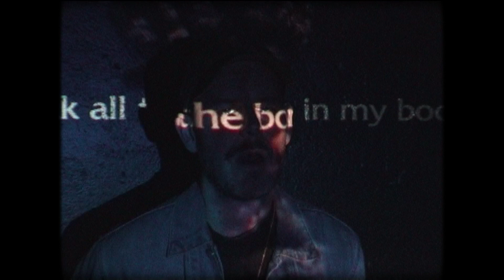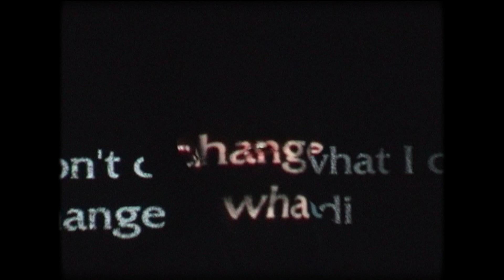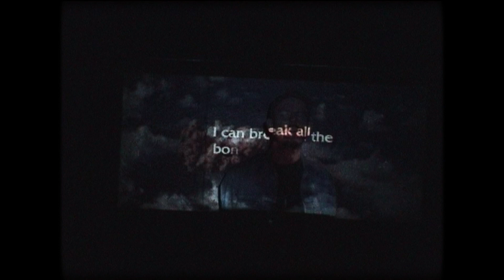Peter Bjorn and John - Bones (Official Video)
The song ”Bones” is a hardcore heartbreak-song with a twist. I wrote it back in 2014 and I wanted to write a lyric that takes a sudden turn in the end of the chorus.

The idea for the song came when I heard a woman saying “I could break all the bones in my body” to a friend just as I walked past them. I don’t know if she was talking about the poor snow clearing of the streets of Stockholm or something else but it was the perfect start of a chorus.

The first arrangement sounded like some kind of broken r and b. I can tell you, it sounded extremely cool. Really. But, it sort of ruined the lyric completely. So I started over and did this fragile arrangement based on a plucked acoustic guitar.

This song was actually on the table during the making of the “Breakin Point” album and one of the artwork-ideas for that album was believe it or not, three broken bones. But we ended up saving the artwork (and this song) for the Darker Days-release.

All the best and be kind to each other

J

LYRICS:
Haven’t you heard that I'm falling to pieces, it suddenly hit me
If I could go back and break the silence the words would still hurt

Once again I'm at the feet of a mountain, everyday is a struggle
Try to escape through the eye of a needle
Into reality

This comes out of the blue
But I will go through
This burning hell to reach you

I can break all the bones in my body
But it won't change how I feel, change how I feel
I can spend all my days praying prayersB
But it won't change what I did, change what I did to you

There it goes, the tip of the iceberg,
My life's a disaster
If I could go back and pick up the pieces
I would still be a fool

Buried alive under your silence
We died with the sunset
Now I'm trying to string up a meaning from our bone alphabet

I deserve to burn in hell to come through
To desert you was the best I could do

I can spend all my days praying prayers